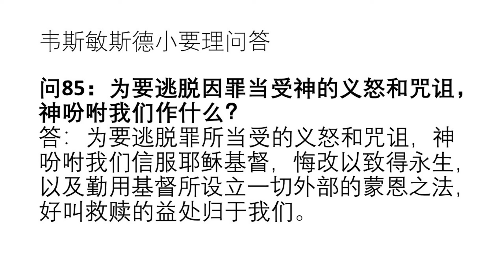韦斯敏斯德小要理问答 - 问85